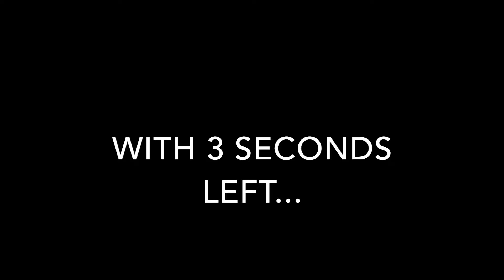My TOP ROCKET LEAGUE PLAYS OF 2023 | RL Montage Ep. 100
-- DM us YOUR clips on Instagram for a chance to be in a video! @wgtoader21
-- Sub/Follow on Twitch!

0:00 Intro
0:10 Top 47
2:22 Top 30
3:45 Top 20
5:09 Top 10
6:02 Top 5
6:37 Honorable Mentions
7:10 Number 1!